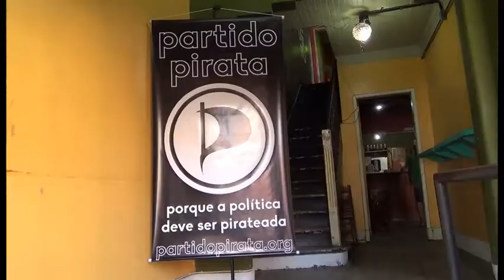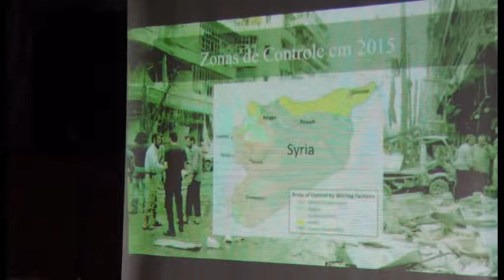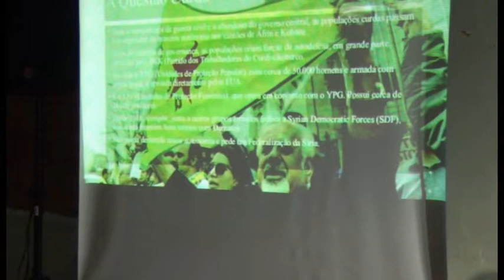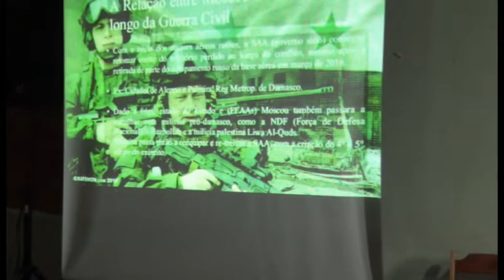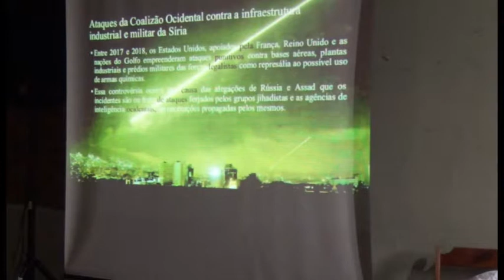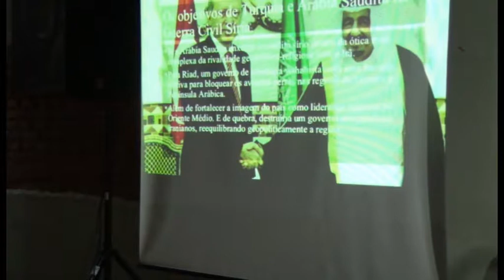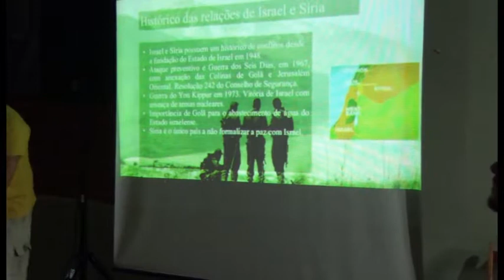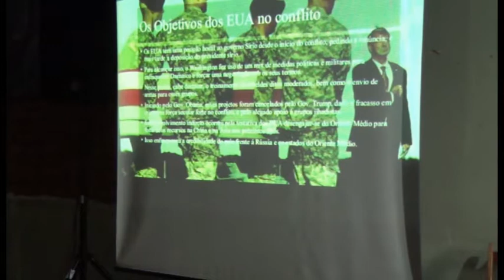AnaPirata III - Painel A Guerra na Síria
Painel debate as origens e o desenvolvimento do conflito na região da Síria, incluindo uma análise dos interesses políticos dos grupos e das potências envolvidas.

Esse foi o quinto painel da AnaPirata III - Congresso Nacional do Partido Pirata

Bruno Rocha Lima é jornalista, mestre e doutor em ciência política pela UFRGS. Concentra seu trabalho nas áreas de movimentos populares, organizações políticas, análise estratégica, estudos dos órgãos de inteligência e economia política da comunicação, além de estar vinculado aos setores mais combativos do movimento popular gaúcho e do cone sul.